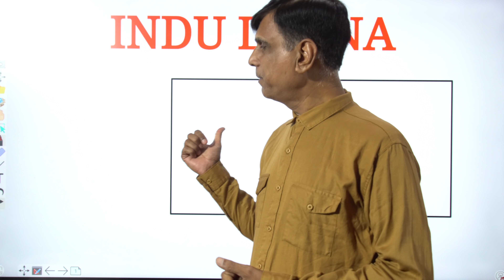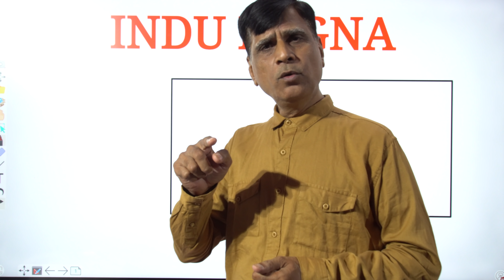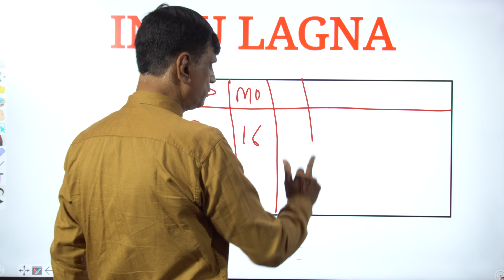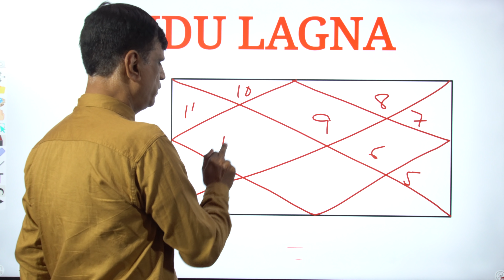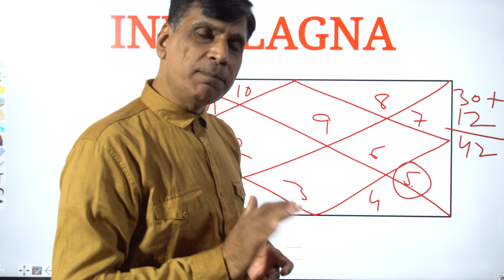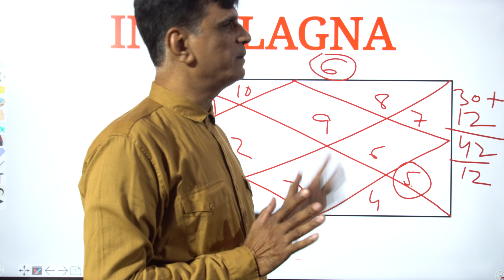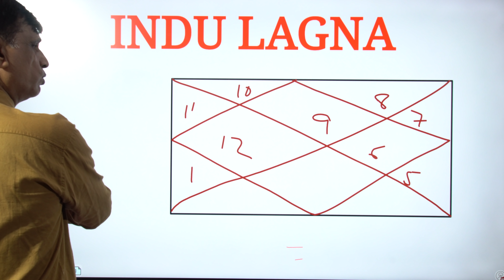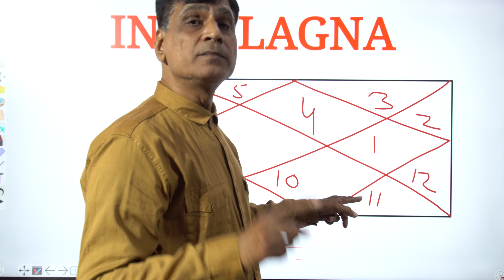INDU Lagna -How it is worked out?Important Yoga in Astrology!For kundali analysis whatsapp6398746866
In this video,we have explained important details about Indu Lagna, how it is worked out and what is analysed through it?